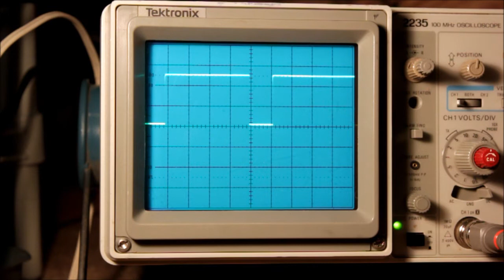PWM Motor Controller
This is a 555 based pulse width modulation motor controller. The square wave output of the 555 triggers a MOSFET that drives the motor at 30 volts. The paper in the first picture is covering up a different circuit not related to the motor controller.